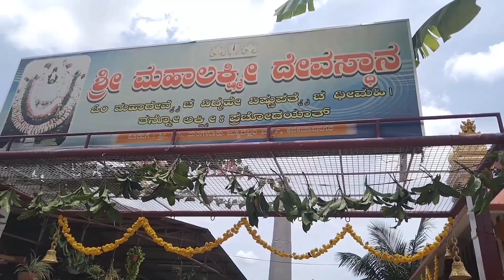VaramahaLakshmi pooje |Festival vlog| pooja vlogs kannada